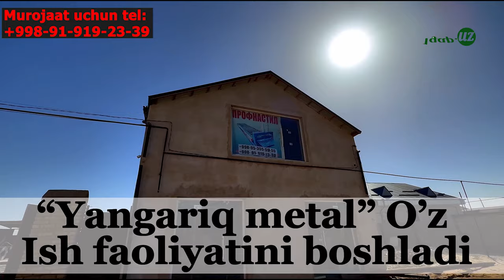Sog'lom TAKSI Xorazmcha guring va tekin maslaxat 3 qisim Rustambek og'a bilan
Қанални қўллаб қуватловчир учун

         XalqBank
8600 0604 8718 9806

              VISA
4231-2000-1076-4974